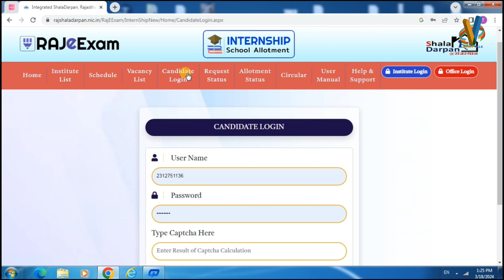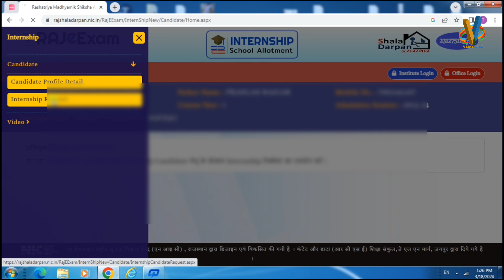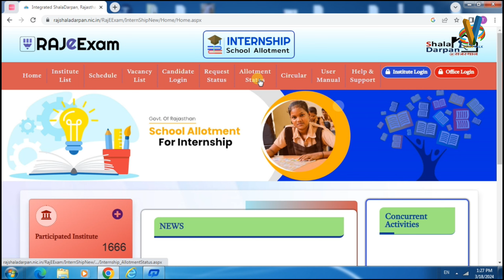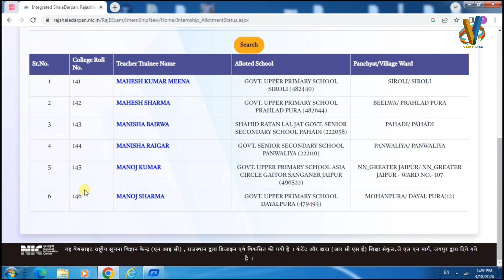B.Ed First Year internship School Allot हो गई हैं | BEd 1st Year Allotment letter kaise Download Kre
B.ed internship School Allotted हो गई हैं  b.ed allotment letter kaise nikale  allotment letter